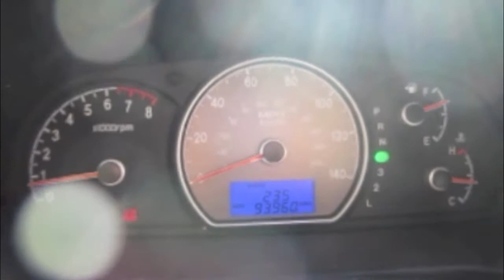Hurricane Sandy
Volunteering in Long Beach & the Rockaways after Hurricane Sandy.